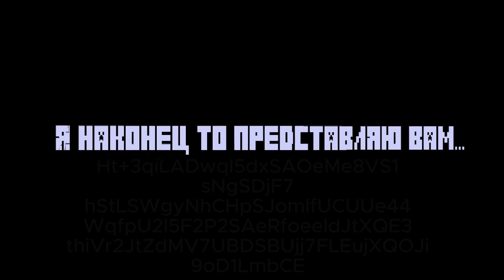ЗАБРОШЕННЫЙ ГОРОД 1 СЕРИЯ! ПРЕМЬЕРА!!!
СПУСТЯ 3 МЕСЯЦА Я СДЕЛАЛ 1 СЕРИЮ ЗГ!